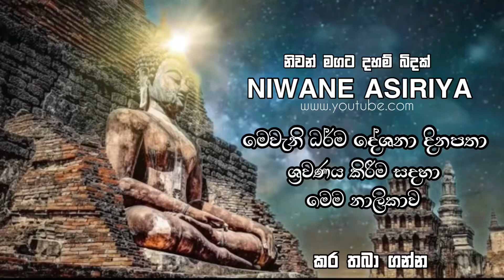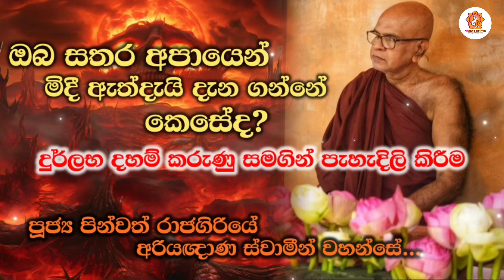ඔබ සතර අපායෙන් මිදී ඇත්දැයි දැන ගන්නේ කෙසේද? rajagiriye ariyagnana thero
this is a buddhist channel in sri lanka | may the triple gem bless you all | namobuddhaya...

May Samima Sambuddha Sasana be practiced all over the world for a long time...

Welcome to the Niwane Asiriya You Tube Channel, This is the best channel for people to learn the teachings of Lord Buddha and to learn good things about other dharma things.

We create videos mainly for these things, Dharma deiscution, Dharma teaching, Meditatin Teaching Programs, Special moments of Lord Buddha's character,travailing Buddhist historically programs, Description of special places and special person or god and etc.

So Lets Join With Us

♻️ධර්ම දානය ලොව උතුම්ම දානය වන බැවින් අන් අයටද ශ්‍රවණය කිරීම සදහා ) ධර්ම දේශනාව ➡️Share⬅️ කරන්න.

1 බණ කතා
2 පිරිත් දේශනාවන්
3 මාවරලේ භද්දිය හිමි 2023
4 handapangoda niwathapa thero bana
5 Galigamuwe Gnanadeepa Thero Bana
6 ගලිගමුවේ ඥානදීප හාමුදුරුවෝ
7 ගලිගමුව හාමුදුරුවෝ
8 රාධ ස්වාමීන්වහන්සේ
9 බොරැල්ලේ කෝවිද හිමි
10 කෝරළයාගම සරණතිස්ස හිමි
11 කිරුළපන ධම්මවිජය හිමි
12 Kagama Sirinanda Thero
13 ගල්කිරියාගම හාමුදුරුවෝ
14 බණ සිංහල
15 බෝධි පූජා ගාථා සිංහල
16 බණ දේශන සිංහල 2023
17 බනා 2023
18 බණ කතා සිංහල
19 කවි බණ
20 සිංහල බුදු බණ
21 keti bana katha
22 kalina bana
23 භාවනා විපස්සනා
24 Poya bana Deshana sinhala
25 වෙනත් දහම් videos
26 රාජගිරියේ අරියඥාන ස්වාමීන්වහන්සේ...
27 වැලිමඩ සද්ධාසීල ස්වාමීන්වහන්සේ...
28 මහින්දසිරි ස්වාමීන්වහන්සේ.
29 කාලීන දර්ම දේශනා
30 දහම් කරුණු
31 Live දර්ම දේශනා ( Niwane Asiriya youtube channel )